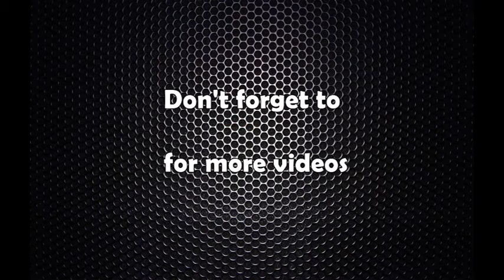स्वास्थ्य मन्त्रालय भन्छ : कारवाहीको तयारी गर्दैछौँ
Mahendra Prasad Shrestha on Advertisement Published by Grandi City Hospital on Surrogacy